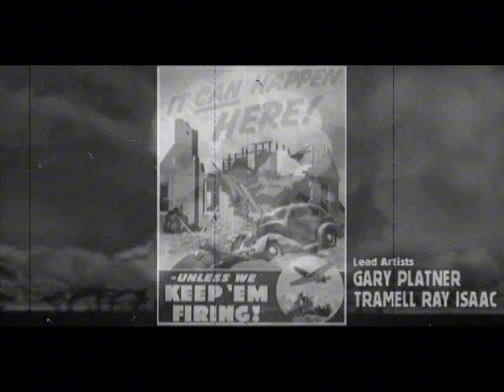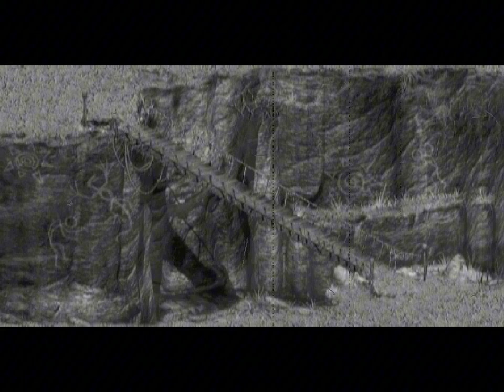First time playing Fallout 2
IF you guys are wondering how I got it